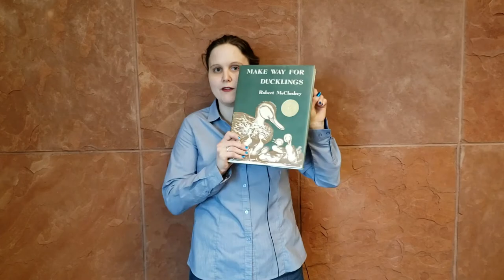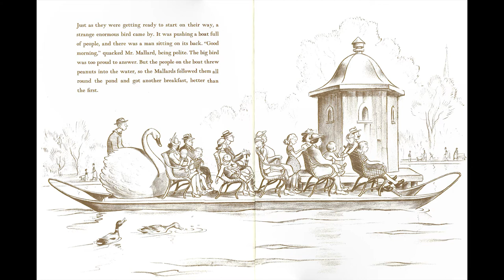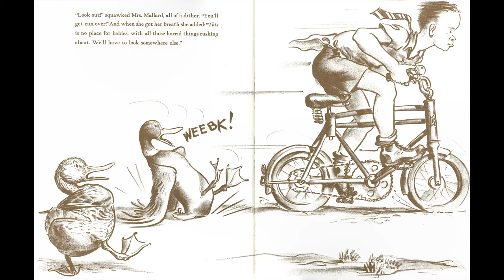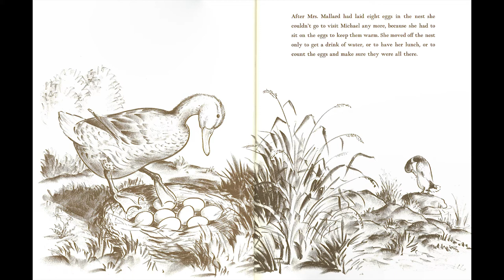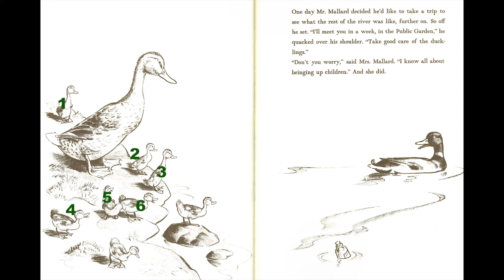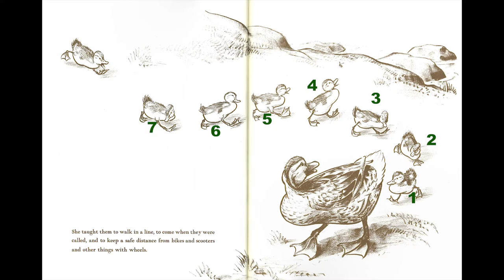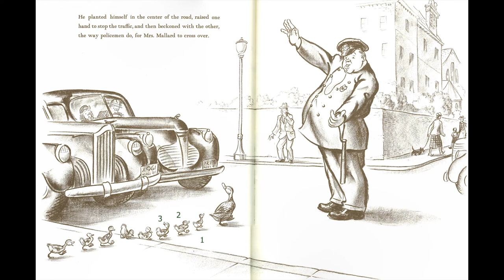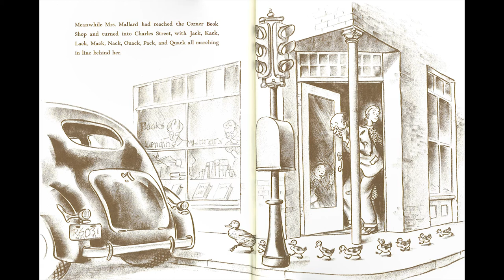5/3/21 Make Way for Ducklings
Title: Make Way for Ducklings
Author/Illustrator: Robert McCloskey
Publisher: The Viking Press